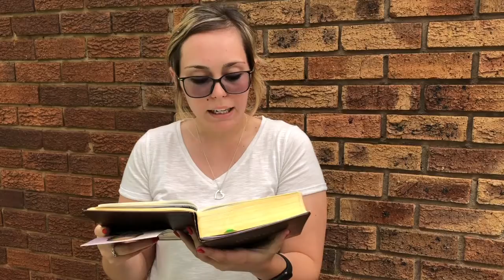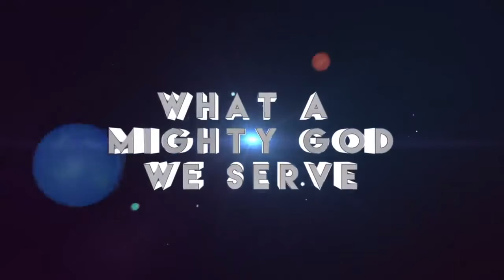Jesus Reeks _ Week 5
*Credits:*

Liedjies: * “What a mighty God we serve” – Listener kids